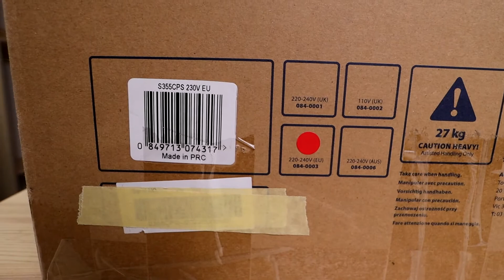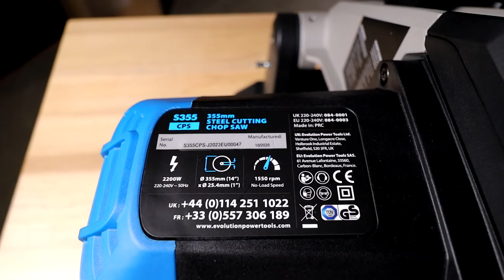Debitator Metal Evolution S355CPS Unboxing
In acest video facem despachetarea debitatorului pentru metal de la Evolution Power Tools, modelul S355CPS urmand ca in video-urile urmatoare sa il punem la treaba si sa va impartasesc concluziile mele.

Puterea Motorului: 2200W (220-240v)
Viteza: 1550rpm
Greutatea Produsului: 23kg
Cablu de Alimentare: 3m Cauciuc
Tabla din Otel Moale (Grosime maxima): 12mm
Lungime Minima a Bucatii Taiate: 8mm
Capacitate unghi imbinare: 0° - 45°
Dimeniunile Produsului (H x L x W) mm: 410 x 530 x 310
Disc Circular Inclus: Disc 355mm cu carbura pentru otel moale
Diametru arbore / interior disc circular: 25.4mm
Numar de dinti: 66